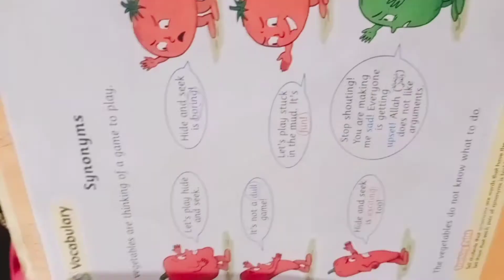Vlog No 9 🤗 Synonyms# Words# Grade 1 English textbook Reading Synonyms Words Geade 1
Synonyms# Words# Grade 1
English textbook Reading
Synonyms Words